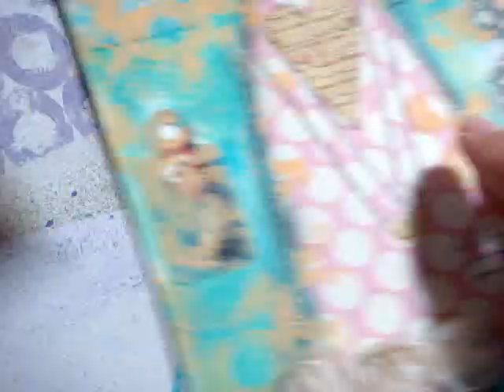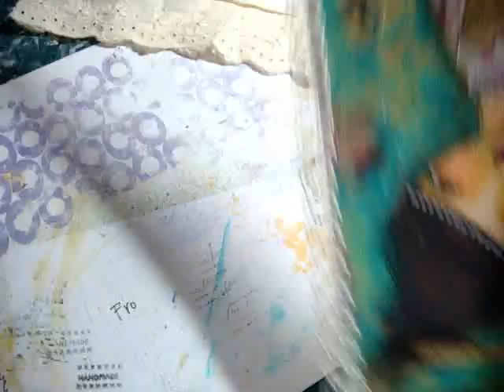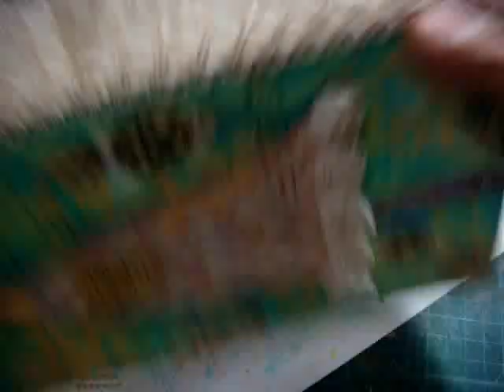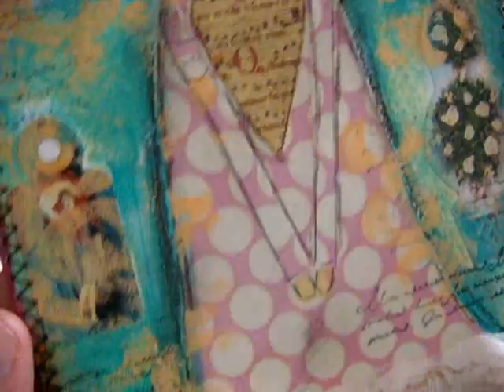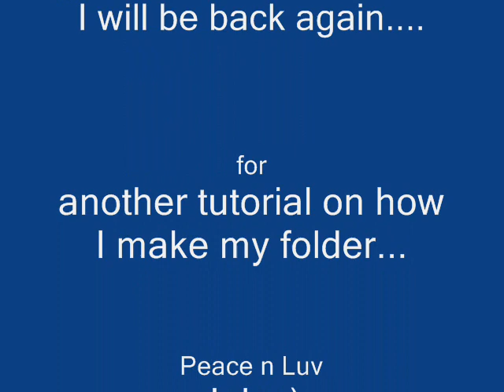collage and mixed media tutorial (part 2 of 2)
at the end of this tutorial, i will show you what i did on Paula's @journalartista RR journal. Hope she likes it!